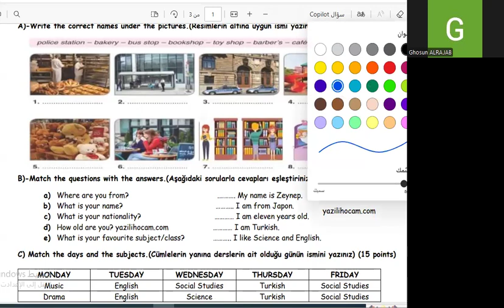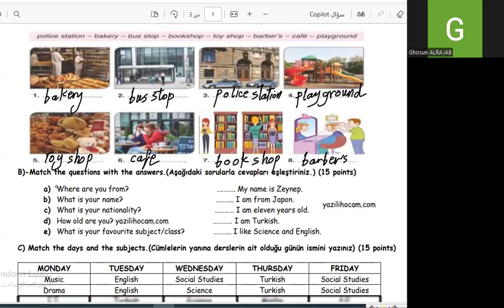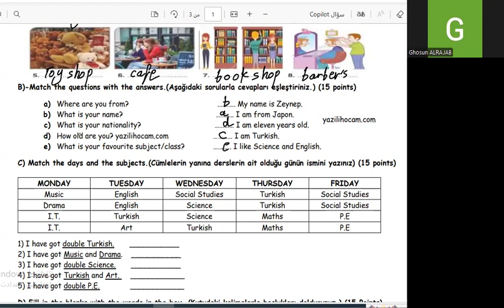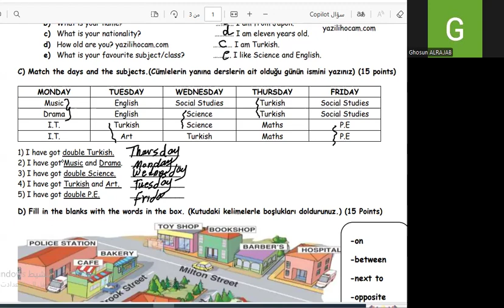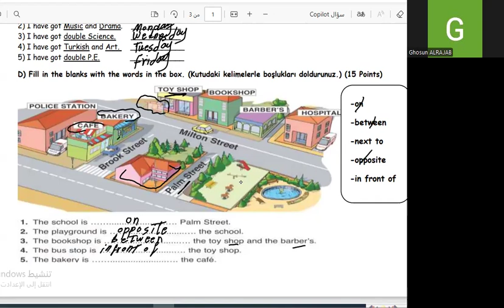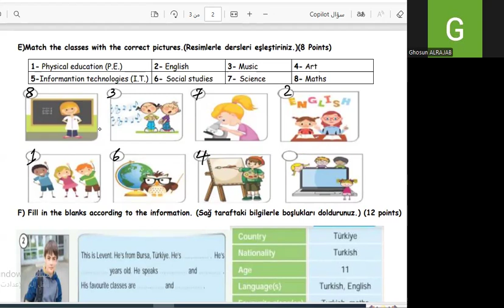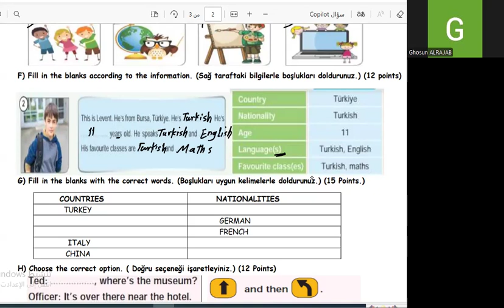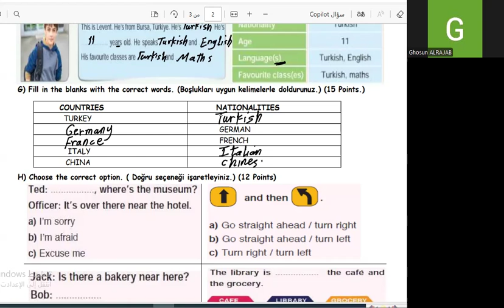TEST 1 FIFTH GRADE 1 yazili